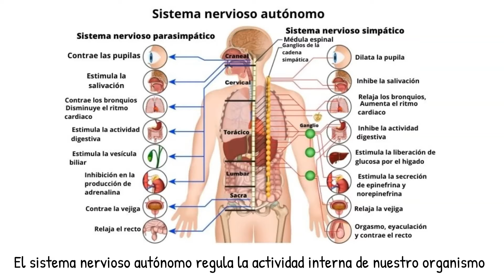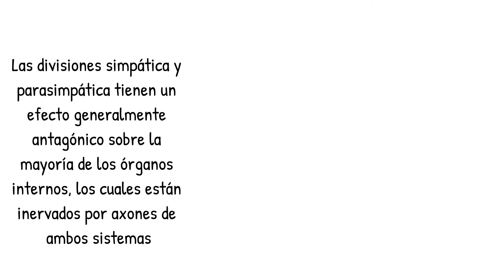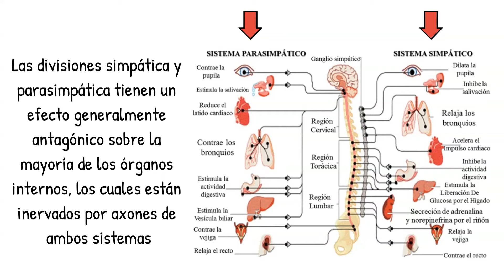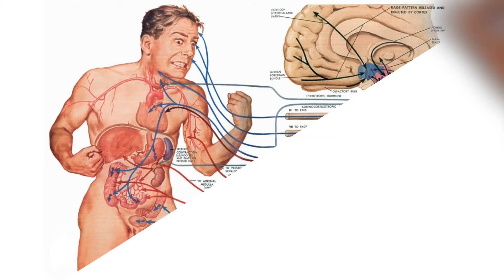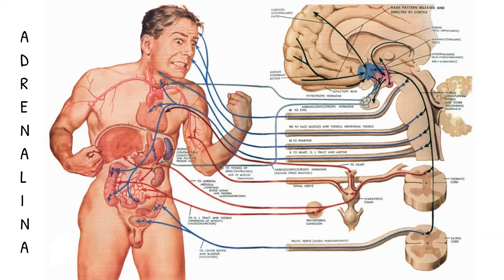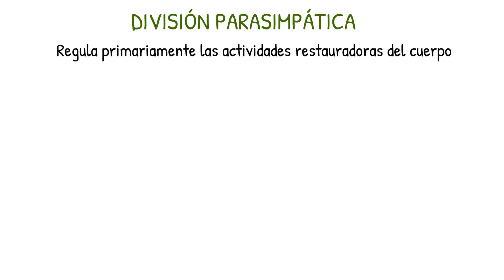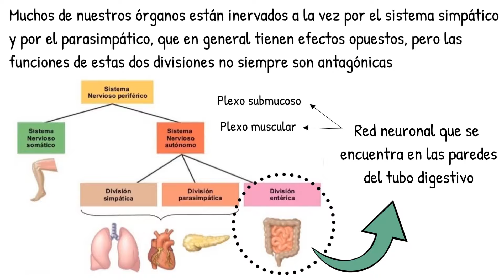Sistema nervioso AUTÓNOMO [Simpático y Parasimpático]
El sistema nervioso autónomo posee una división simpática y una división parasimpática.
La noradrenalina es el principal neurotransmisor posganglionar del sistema simpático y la acetilcolina es el principal neurotransmisor del parasimpático.

Estas dos divisiones tienen un efecto antagónico sobre la mayoría de los órganos internos. La parasimpática regula las actividades restauradoras del cuerpo, la simpática prepara al
cuerpo para la acción.

0:00 Introducción
0:55 División simpática y parasimpática del sistema nervioso autónomo (diferencias)
2:36 Divisón simpática
4:52 División parasimática
5:45 Inervación mixta
6:09 División entérica
6:51 Final

Referencias

• Didáctica, Enciclopedia Temática Ilustrada. Tomo 2, ‘’El Hombre’’. Editorial Oriente S.A.
• Curtis, H. y Cols. (2008). ‘’Biología’’. Séptima edición. Buenos Aires: Médica Panamericana.